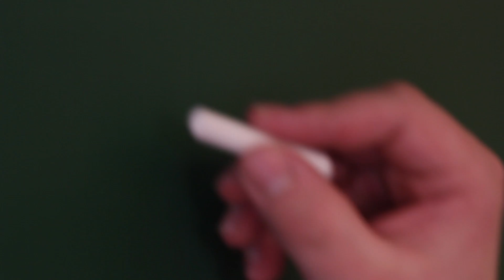Harlem Shake (Surndalsrussn 2013 Original)